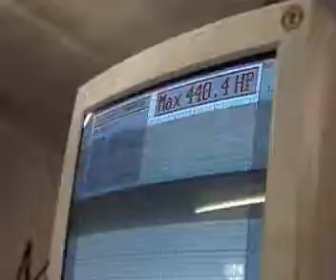Sumo Power Pink Monster Escapes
Sumo Power 350Z on the Dyno...  Watch in awe as Andy Barnes attempts to catch the Pink Monster as it makes a leap for the door :lol: